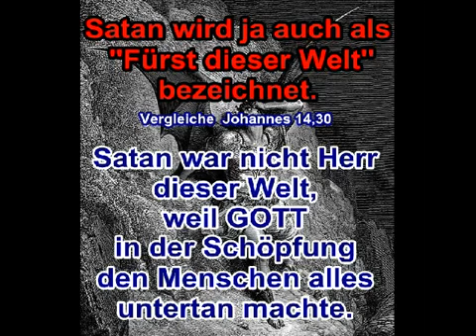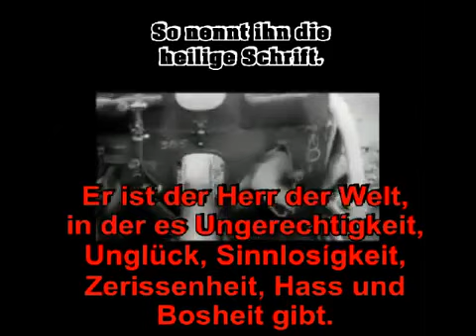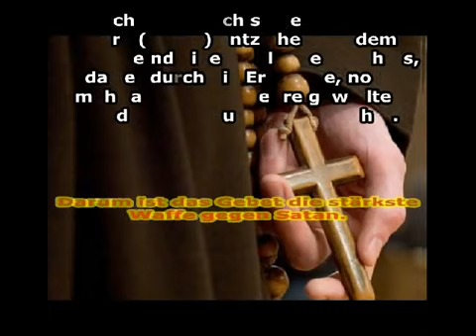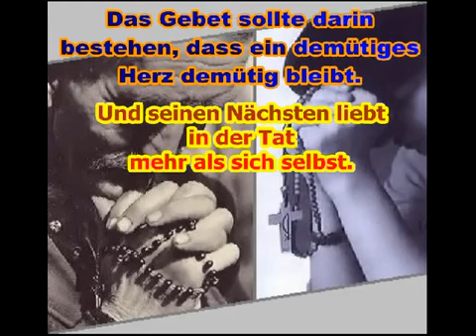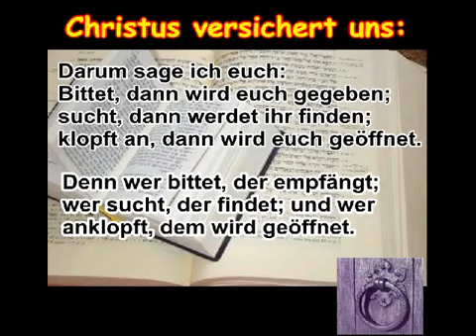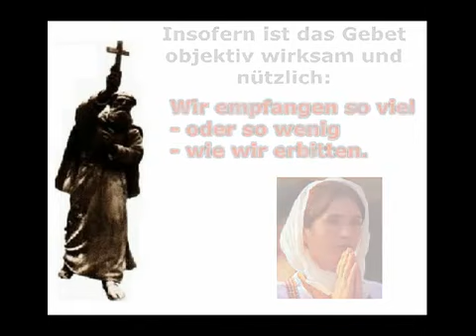Das Gebet! Warum das Gebet notwendig ist! Die mächtigste Waffe ist das Gebet!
Liebe Zuschauer,
heute ein weiteres Video über die Wichtigkeit des Gebetes.
Viele Menschen (die Meisten) beten heute nicht mehr und sind der Meinung beten gehöre ins Mittelalter!

Deshalb sieht es auch so auf unserer Welt heute aus. Der Satan hat alles in seiner Gewalt. Das Gebet ist die mächtigste Waffe gegen den Satan.

Folglich versucht der Satan mit seinen Dämonen alles um uns vom Beten abzuhalten.
Mögen viele Menschen wieder anfangen zu beten, denn dann verliert Satan immer mehr seine Macht.

Ich empfehle jedem sich hier auf meinem Kanal die folgenden Videos über das Gebet anzusehen:

Das Gebet! Die mächtigste Waffe der Christen! Heute leider bei vielen in Vergessenheit geraten!

Die unglaubliche Macht des Gebetes Teil 1

Die unglaubliche Macht des Gebetes Teil 2